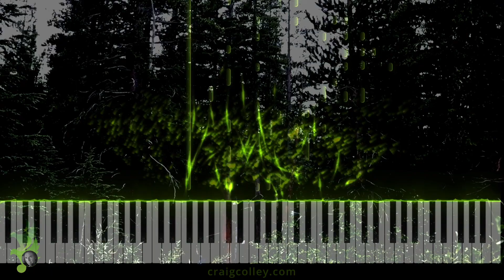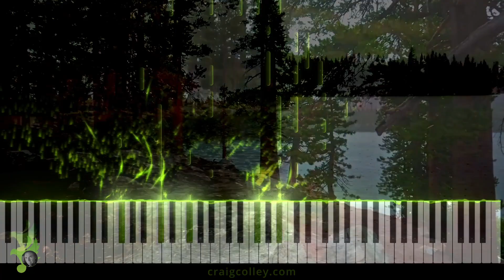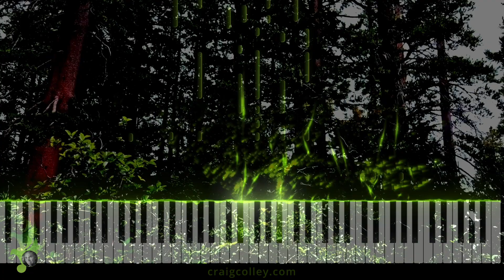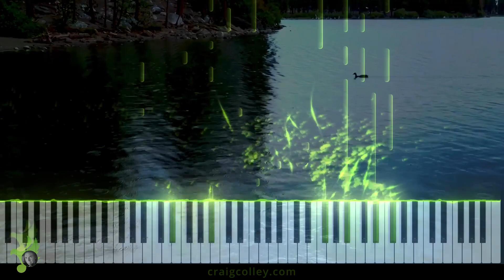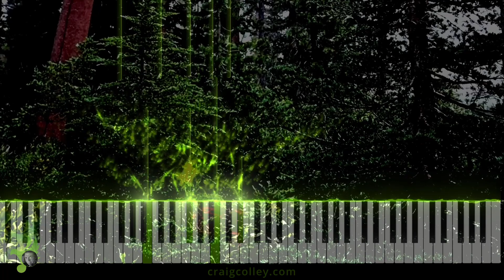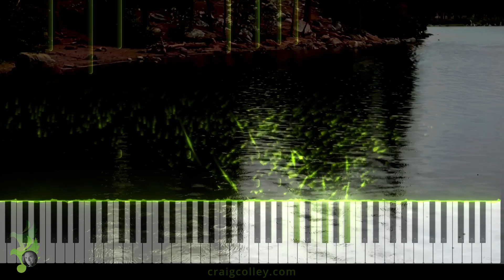Relaxing Piano Music 'SPRINKLES' | from the ALBUM 📀 DROPS | by Craig Colley 💚 Calm Stress Relief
Experience another original album 'DROPS' was inspired by a rainstorm in the Eastern Sierra Nevada Mountains of California. The notes drop like rain on this light hearted and playful instrumental piano music album for peaceful relaxation, contemplation, calming and stress relief composed by Craig Colley. I hope this music gives you peace.

The entire recording is 100% improv and written as it happened. My hands react to what my heart is telling my fingers to do throughout the recordings.

Side effects may include: Chance of reduced stress and anxiety, wandering thoughts or no thoughts at all, visions of peacefulness, restful sleep without the need for sleep aids or narcotics, overwhelming feeling of being at ease in the now, lack of needing to impress others, loss of caring what others think about you, occasional distraction from what ails or bothers you, increased risk of self enjoyment and comfort in being who you are.

💿 Track  Info
Title: SPRINKLES
Track Index: SSS0049
Composer: Craig Colley
Length: 5:31
Album: Drops

📀  Album Info
Title: Drops
Composer: Craig Colley

1  Dew Drops
2  Sprinkles
3  Drizzle
4  Drops
5  Rainfall
6  Scattered
7  Thunderous
8 Showers

✅ Visit our MUSIC + NATURE SOUNDS channel: Soft Soothing Sounds to relax, relieve stress, distract from daily life, study, read, focus, meditate, yoga, zen, sleep well.

✅ Visit our NATURE SOUNDS channel: Soft Soothing Nature Sounds to relax, relieve stress, distract from Tinnitus and Insomnia, study, read, focus, meditate, yoga, zen, sleep.

✅ Visit our BLACK SCREEN channel: Soft Soothing Black Screen for black screen versions of our nature sounds to also aid deep sleep, tinnitus and insomnia.

Go on location with Craig as I narrate, travel, hike, bike, paddle, swim and fly to amazing to interesting, inspiring & beautiful places to capture breathtaking video to pair with my original music written specifically for my Soft Soothing Sounds channels.

✅Join our newsletter and get a free music download, a monthly surprise and updates

📝 MESSAGE from the creator and composer of Craig Colley Music & Soft Soothing Sounds:

Welcome to Craig Colley - My Music | creator of Soft Soothing Sounds. I started this channel with one sole purpose: to create an oasis to visit when you need to relax, find inspiration, recover from sickness and simply get a good night’s sleep.

As a cancer survivor, health advocate and one living with Tinnitus I have created  this channel to help you with your challenges. I know the rejuvenating power of music and nature and am doing what I can to help you improve your quality of life & peace of mind.

Wishing you the best life has to offer,
Craig Colley

Music composed/arranged/produced by Craig Colley
All photos and videos shot and produced by Craig Colley.